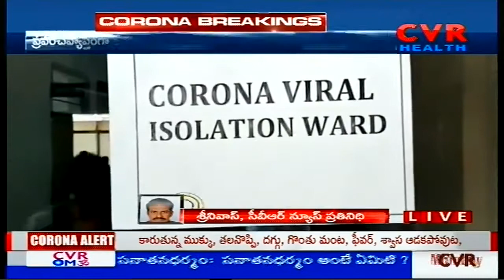ఖమ్మం జిల్లాలో ప్రజలు భయభ్రాంతులకు గురవుతున్నారు..| CVR Health